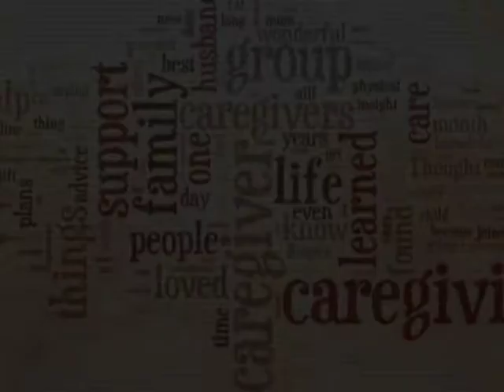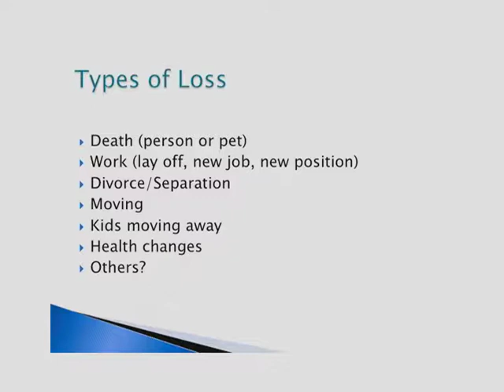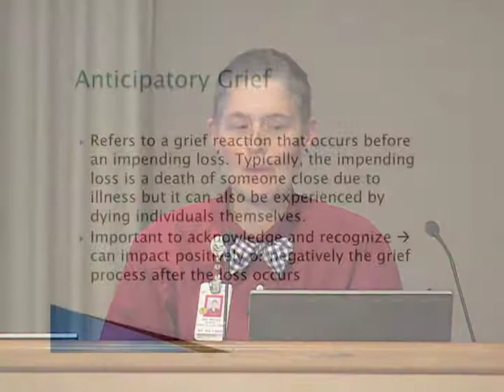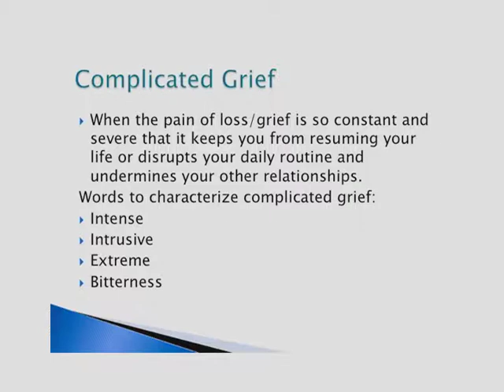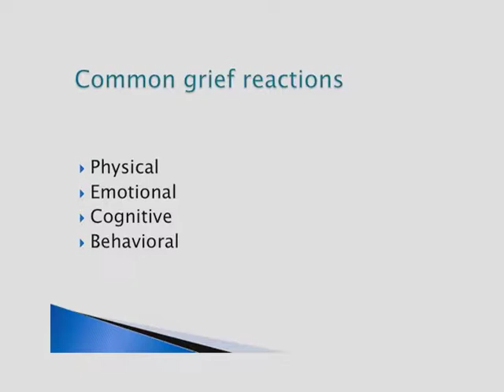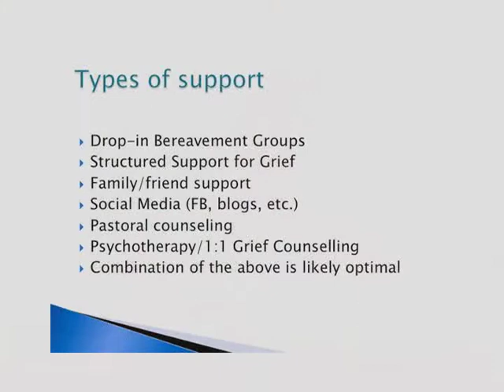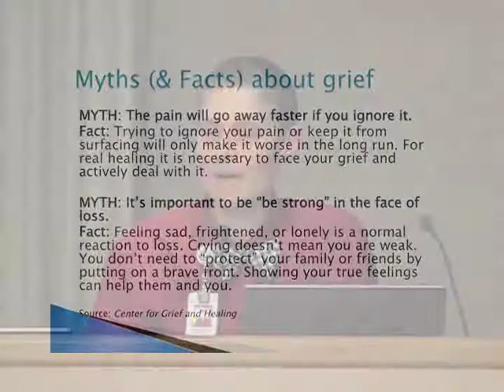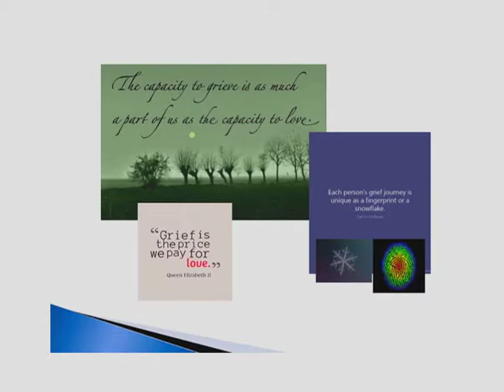Family Caregiver Series: Loss, Grief & Recovery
Presented By:
Michelle Hedding, MA, MSN, RN
Spiritual Care Coordinator

Original Air Date:
11.15.16